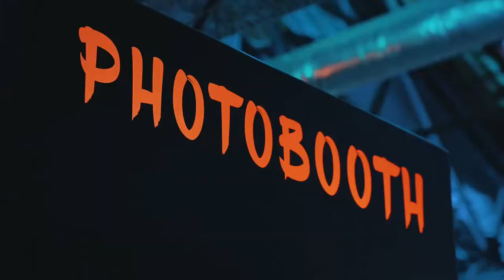Golf Fang Birmingham 4k promo video by TFI Digital UK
CRAZY GOLF IN BIRMINGHAM

Why not check out Ghetto golf, a venue that offers a combination of a seriously twisted 18 hole urban crazy golf in Newcastle, with an exceptional cocktail bar, DJs, Graffiti and incredible artwork everywhere.

Produced: Lee Holdsworth